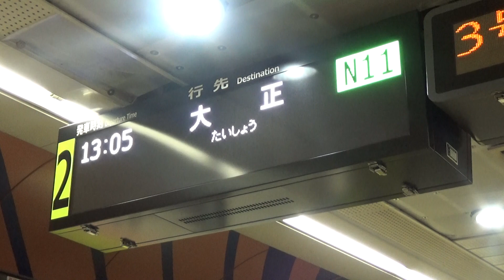リニューアルした長堀鶴見緑地線の行先案内表示機【Osaka Metro 長堀鶴見緑地線 心斎橋駅にて】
Osaka Metro 長堀鶴見緑地線の駅ホームに設置されている行先案内表示機が大正駅を皮切りにリニューアルされ始めました。
11月3日時点で、大正・心斎橋・京橋・今福鶴見駅にて置き換えが完了されています。
これまでの表示機を記録される方はお早めに。